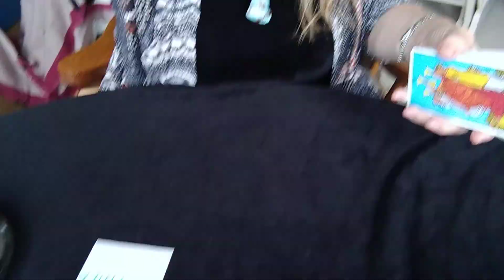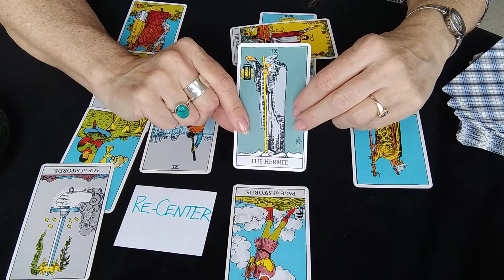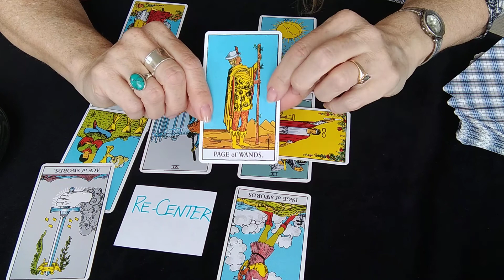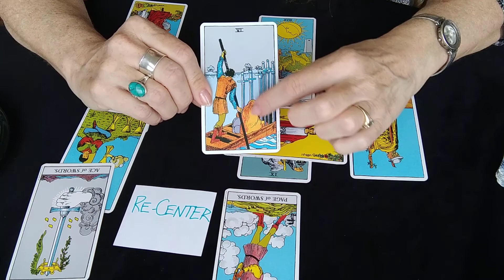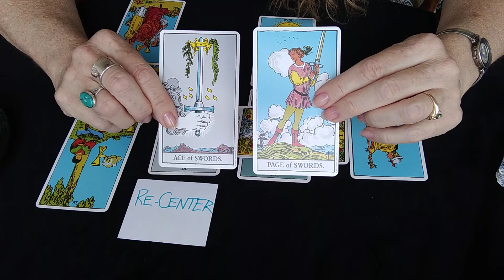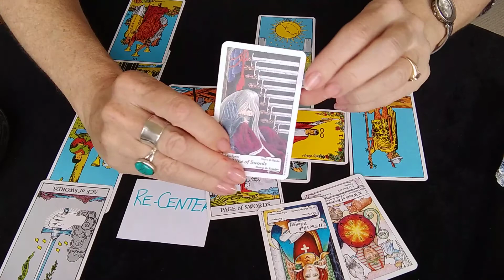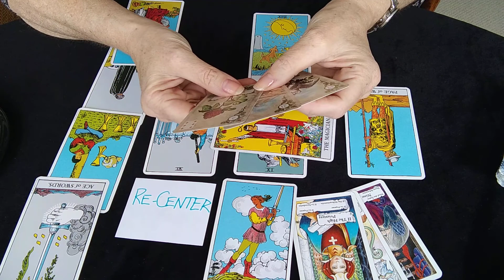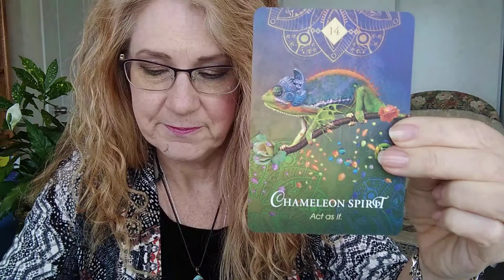VIRGO ♍ May 2021 "EVERYTHING CHANGES. REINVENT YOURSELF"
Hi Virgo, this is hilarious.  I did a sage of my decks before your reading, and I noticed at the very end, I had a mark on my chin from the soot.  Well, it is what it is, please overlook this!  It is funny that it happens on a Virgo video of all things.  You guys notice every detail.  Your sign is opposite mine, and I feel a great connection working with you Virgo's.  Hope this video resonates with you.
Your Animal Spirit for May is the Chameleon Spirit.  Outer conditions are changing, and you are raising your vibrations into a higher harmony. The Chameleon says "Act as If".

I would be glad to give you hope in a private reading, if you are guided to do so.

Blessings, have a great day!
Julia

Cards used:
The Old Style Lenormand.